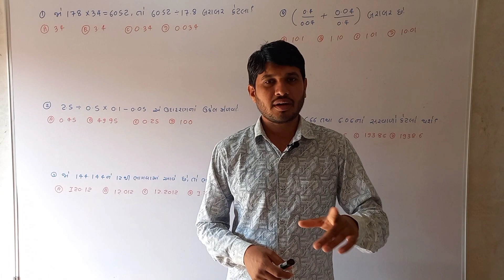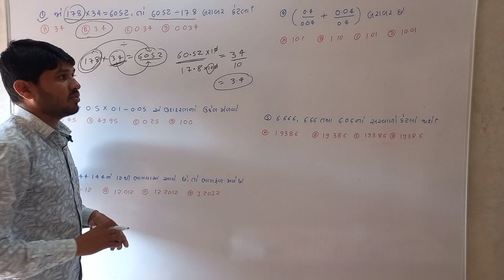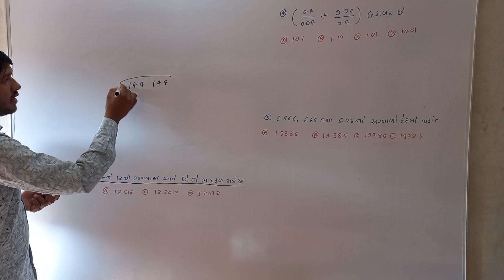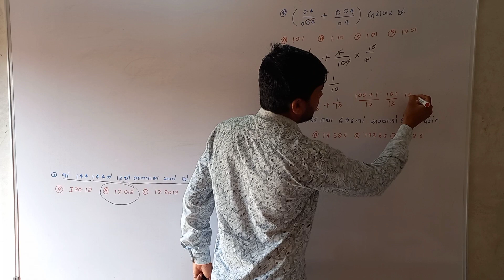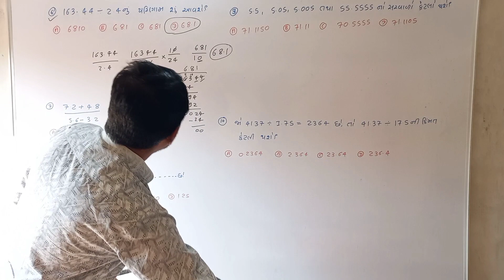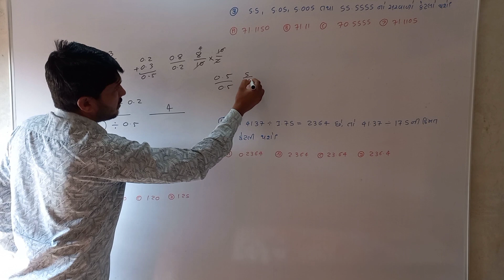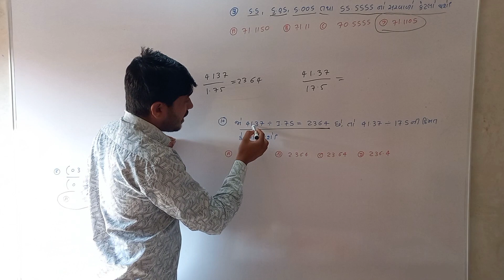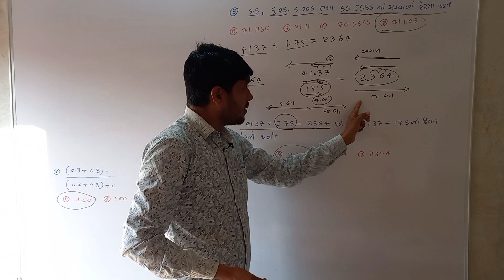દશાંશ અપૂર્ણાંક | ભાગ:-4 | વિભાગ-2 | અંક ગણિત | Jawahar Navodaya | દશાંશ અપૂર્ણાંકના પ્રશ્નો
વિભાગ 1
1. અલગ_(_વેગળું_)_પદ_શોધો
2.

૩.
4.

5.
6.

7.
8.

9. અવકાશ_કલ્પના_(_ટુકડાઓ_જોડો_)_કરો
10. છુપાયેલી_કોયડા_(_સમસ્યા_)_આકૃતિ_શોધો

વિભાગ 2

1.
2.
3.

4. અવયવ_અને_ગુણક ( ગણી_સંખ્યા_) ( તેના_ગુણધર્મો_સહ_)
5.
6.

7.
8. લંબાઈ , વસ્તુમાન , ક્ષમતા ( ધારકતા ) , સમય , ચલણ ( નાણાં_)_વગેરે
9.

10.
11. સંખ્યાસૂચક_( સંખ્યાત્મક_)_પદાવલિનું_સાદું_રૂપ
12.

13. નફો-તોટો
14.
15. પરિમિતિ , ક્ષેત્રફળ_અને_કદ ( ઘનફળ )

PSE_EXAM વિભાગ-2
સામાન્ય જ્ઞાન

may telegram

shiksha savtri (Gelot Haresh)
Mathas/Science